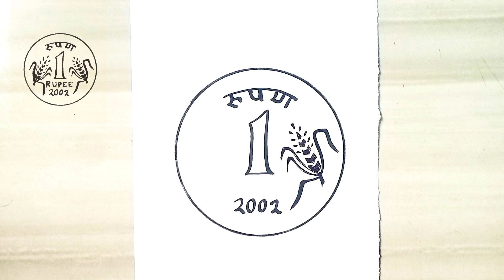How to Drawing एक रुपया Coin💰 ||How to Draw India 1 Rupee Coin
In 1988 stainless steel 10-, 25- and 50-paise coins were introduced, followed by 1- and 5-rupee coins in 1992. Five-rupee coins, made from brass, are being minted by the Reserve Bank of India (RBI). In 1997 the 20 paise coin was discontinued, followed by the 10 paise coin in 1998, and the 25 paise in 2002.